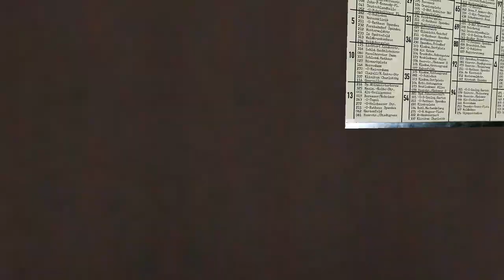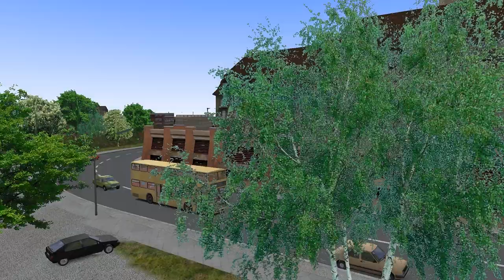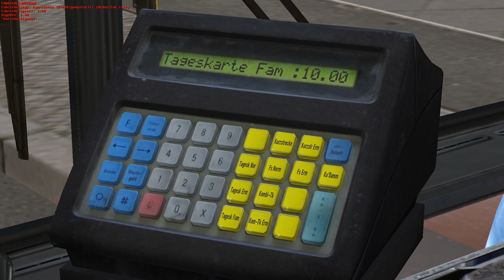Was ein Regen | Let's Play Omsi 2 Part #20 | OdinsPets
Let's Play Omsi 2 Part 20: Was ein Regen

Wenn du in Zukunft keine Videos mehr verpassen möchtest, kannst du unseren Kanal "OdinsPets" kostenlos abonnieren und wenn du eine Benachrichtigung bei neuen Uploads erhalten möchtest, kannst du auf die Glocke klicken, nachdem du abonniert hast.
Danke und viel Spaß noch auf diesem Kanal!

Spielinformationen:
▪ Titel: Omsi 2
▪ Entwickler: Marcel Kuhnt, Rüdiger Hülsmann
▪ Publisher: Aerosoft
▪ System: PC
▪ Genre: Simulation
▪ Deutschland Release: 11. Dezember 2013